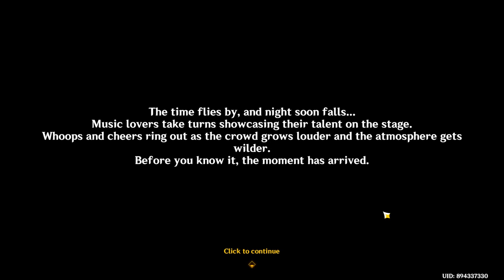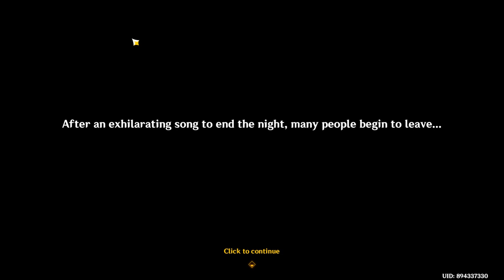4.6 Itto Music Festival Event - Final Scene